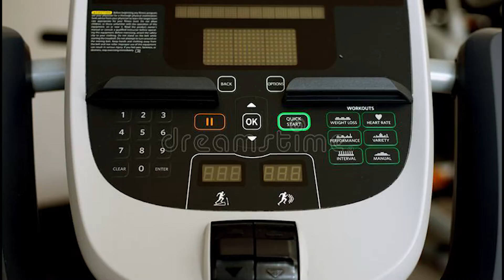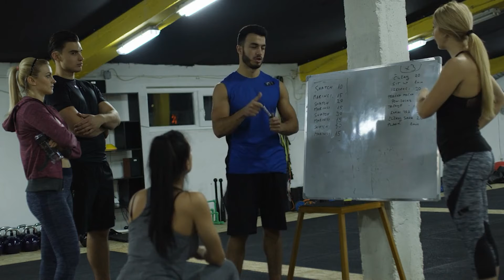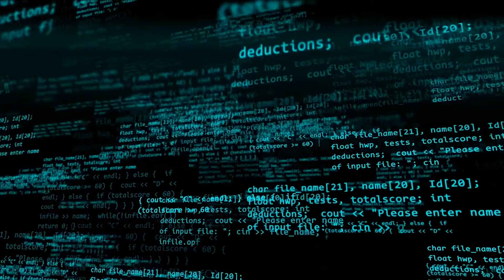9 Things To Never Do At Gyms (To Get Better Results Fast)| Fitness Game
9 Things To Never Do At Gyms (To Get Better Results Fast)| Fitness Game

Hacks and facts for the human body along with physical activities and nutrition tips to surpass your fitness goals while increasing your overall health and wellness.

The Fitness Game's goal is to provide informative health facts, fitness tips and nutritional benefits about what matters most, your body. We look forward to helping you obtain a healthy lifestyle in a short amount of time during this fitness journey to meet your goals and enjoy a long life of good health.
Suppose you find yourself going to the gym consistently several times a week, completing cardio sessions, weight lifting, and sweating more than the famous Muhammad Ali. However, no matter how many times you step on that scale, your weight remains the same, leaving you wondering how this is possible since working out seems to be the most effective method of losing excess weight.

Well, this is possible if you're making the same exercise blunders that so many others make in the gym every day. Bad gym manners are directly related to negative impacts on your training sessions and your fitness results.

In today's video, we will be talking about the nine things to never do at the gym
We appreciate reading all your comments and discussions. We expect the Fitness Game YouTube channel to be a community of people who want to help each other succeed.

This information on this YouTube Channel and the resources available are for educational and informational purposes only.